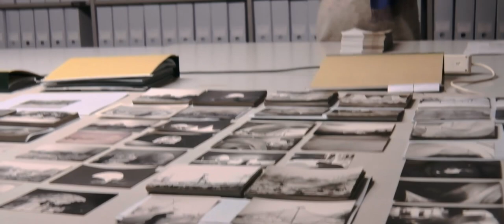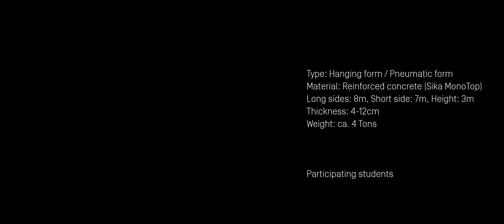Seminarweek ConcreteSpace FS19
ETH RAPLAB 2019 spring semester's seminar week, together with our participating students, we have built a concrete shell on the ETH Hönggerberg Campus.

I was lecturer and also worked on the 3D scanning of the shell and made the filming/editing for ducumentation.

Type: Hanging form / Pneumatic form
Material: Reinforced concrete (Sika MonoTop)
Long sides: 8m, Short side: 7m, Height: 3m
Thickness: 4-12cm
Weight: Approx. 4 Tons

Participating students
Giulia Boller
Emmanuelle Farine
Maximilian Glaus
Victor Jörgensen
Noemi Kallen
Jonas Kissling
Dominic Knecht
Emil Schaad
Severin Spörri
Haruhi Untersander

RAPLAB Team
Denizay Apusoglu
Daniel Bachmann
Georgina Bowman
Katrin Derleth
Maria Araceli Martinez Llamas
Alessandro Tellini
Ryan Walsh

Special thanks
Prof. Dr. Joseph Schwartz
Marco Bahr, Dr. Schwartz Consulting
Theo Bürgin, Bürgin Creations
Sam, Bürgin Creations
Hannes Morger, SIKA Schweiz

Music
Air by Daniel Bachmann

Daniel Bachmann